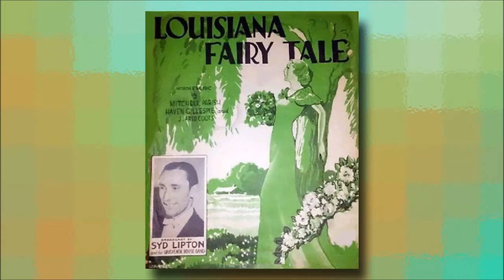'Fats' Waller - Louisiana Fairy Tale (1935)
Louisiana Fairy Tale
Words and music by Mitchell Parish, Haven Gillespie and J. Fred Coots
Played by 'Fats'  Waller and his Rhythm
Recorded March 6, 1935, New York
Victor 24898

Personnel: Herman Autrey (trumpet) / Rudy Powell (clarinet) / Fats Waller (piano, vocal) / Albert Casey (guitar) / Charles Turner (bass) / Harry Dial (drums)

'Fats' Thomas Wright Waller was born in New York City, May 21, 1904 and died in Kansas  City Missouri on December 15, 1943. Fats' father was a church minister and his mother played piano and organ. He began on piano at the age of six and later played in his school orchestra. He left school in 1918, did various day jobs and also won a talent contest at the Roosevelt Theatre (playing 'Carolina Shout'). He received informal lessons from James P. Johnson then studied with Carl Bohn and Leopold Godowski.. His recording career began in 1922 and then became the resident organist at the Lincoln Theatre. In the mid-twenties he played residency in a silent movie theatre in Washington D.C., and led his own trio in Philadelphia. During the late twenties, his career expanded to various theatre venues, concerts and musicals.  He continued recording under his own name and also recorded with Fletcher Henderson, McKinney's Cotton Pickers, Jack Teagarden and Ted Lewis. In 1930 he began broadcasting on WABC in New York, in 1932 on WLW in Cincinnati. In 1934 he formed his recording group 'Fats Waller and his Rhythm' and had his own CBS radio series. He toured Europe in 1938, in Glasgow, Denmark and London where he was featured in an early BBC television series. Returning to New York he played with his own small band at the Yacht Club. In 1942, he began working as a single and was featured in concert at Carnegie Hall, New York. Fats' last big show, 'Early to Bed', opened in Boston in May 1943. Later that year he moved to Hollywood to work at the Zanzibar Club, Los Angeles, until December 1943. While returning to New York with his manager, Ed Kirkeby, on the Sante Fe Railroad, he died of pneumonia.

A partial list of Fats Waller compositions include ‘Ain’t Misbehavin’, ‘Black and Blue’, ‘I’m Crazy ‘Bout My Baby’, ‘I’ve Got a Feeling I’m Falling’, and ‘Honeysuckle Rose’.